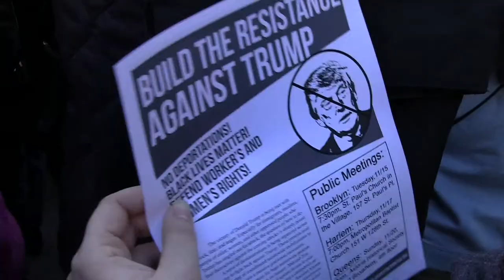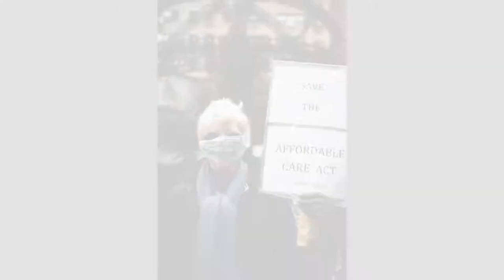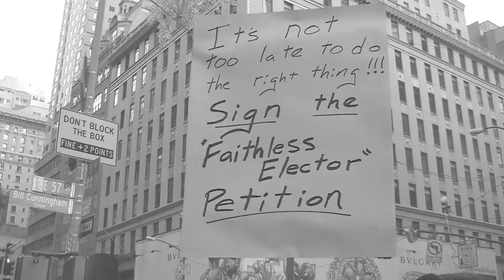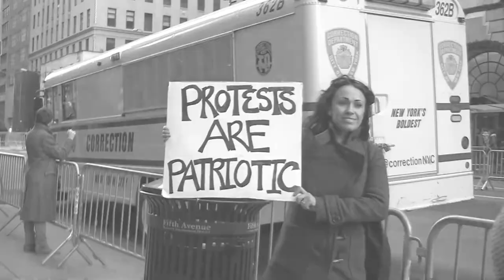MICHELLE COPE Photojournalism Photography: First Trump Protest March, NYC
Michelle Cope Photojournalism Photography. She is covering the first Not My President Trump Protest March in NYC, November 12, 2016. Among chants of "We reject the President-elect" and "Not My President," and so many others you hear as expressions of separation, anger, dismay, concern and unity against Donald Trump's approaching presidency, Michelle captures dramatic and personal moments of social activism and outrage. She is documenting the politics of public opinion and engagement at a time the country is forced to deal with the verdict of the Electoral College, but not outright acceptance of the man who would change the meaning of democracy. Michelle's documentary photography tells the story not only of this event and its message but also of the diversity of people and causes coming together to be heard and represented. Her images are filled with emotion and conceived with aesthetic vision. This is Michelle's first protest march. Her images comprise a collection any seasoned photojournalist would be proud of.
michellecopephotography.net